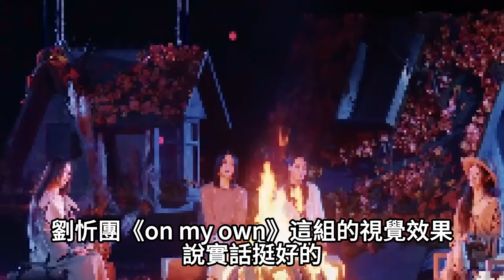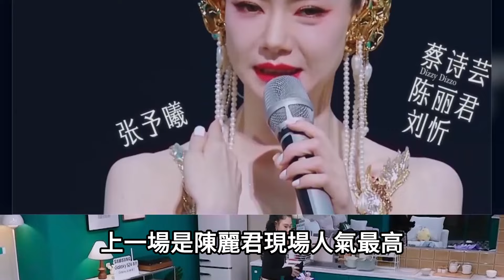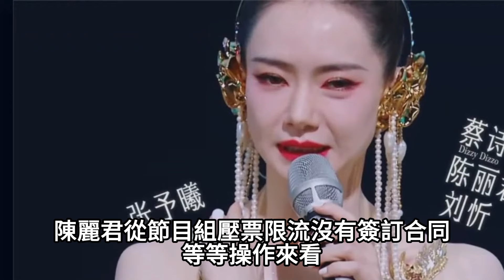《浪姐5》成團夜舞蹈秀離譜評分！郭碧婷明顯劃水還獲得高分，謝金燕劉忻《On My Own》驚艷舞技卻全場最低分，現場大喊做票壹片混亂！浪姐5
《浪姐5》成團夜舞蹈秀離譜評分！郭碧婷明顯劃水還獲得高分，謝金燕劉忻《On My Own》驚艷舞技卻全場最低分，現場大喊做票壹片混亂！